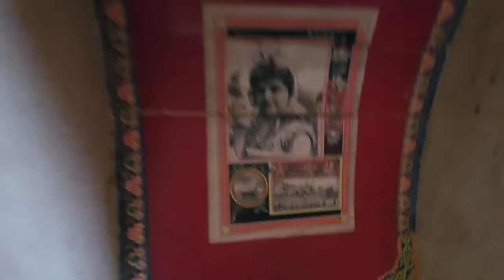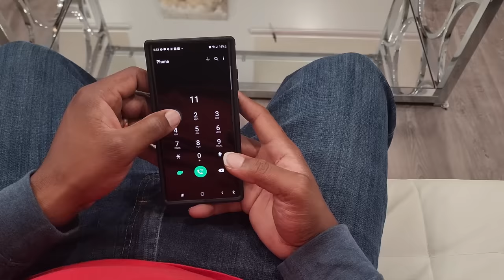Our House Is Haunted By GHOSTBUSTERS Old Treasure Chest! Part 2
Ghosts are loose in the ZZ Kids house and the family work together to capture the ghosts. The family almost had the ghosts, but ZZ Dad tripped and dropped the Ghostbusters Ghost Trap. Now, the ghosts are at their neighbors house! What will happen next?

ZZ Kids TV Family Vacations / Trips / Travel Vlogs
Cute Monster Skits! Vlogskit
ZZ Kids TV Funny Skits! Vlogskit